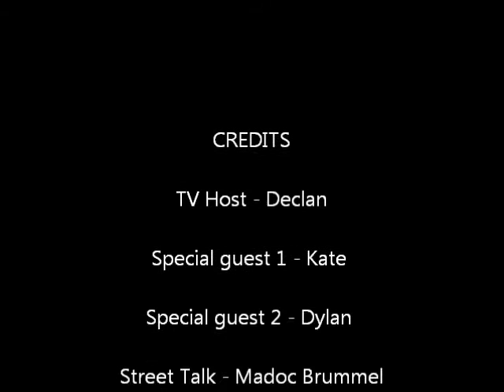Smoking in public - school project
This was just a school project if you get a laugh out it of then that's awesome :)